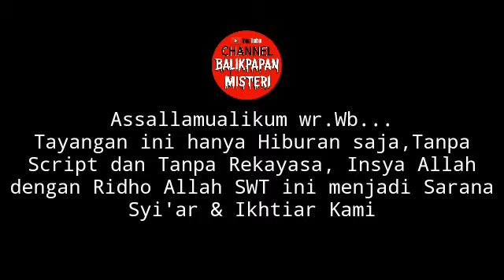🎥MISTERI MESS TUA ANGKER || MEDIUMNISASI (SYIAR & IKHTIAR KAMI)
Tayangan ini hanya Hiburan saja,Tanpa Script dan Tanpa Rekayasa, Insya Allah dengan Ridho Allah SWT ini menjadi Sarana Syi'ar & Ikhtiar kami,😇😇